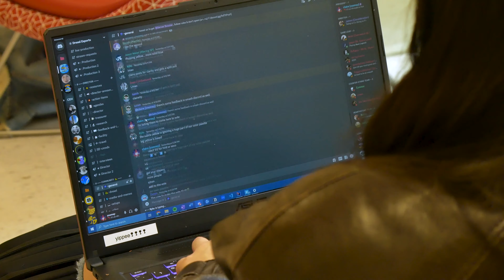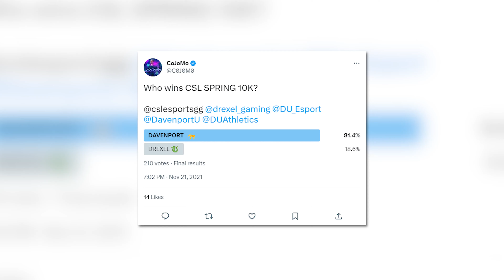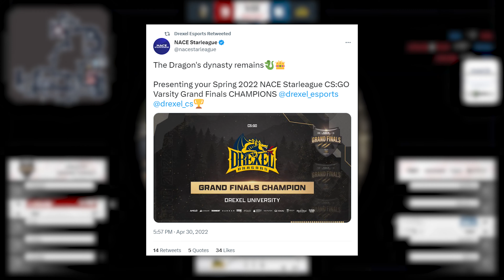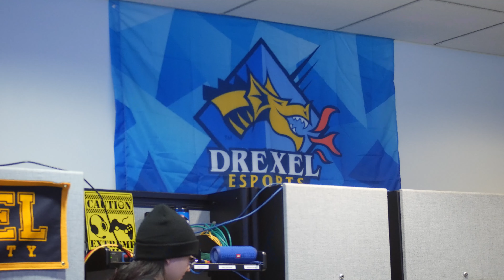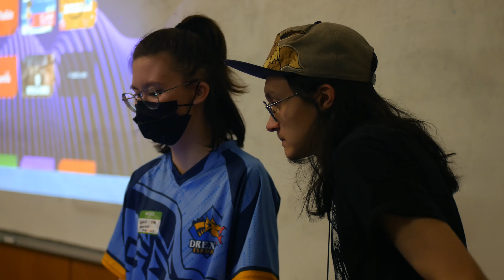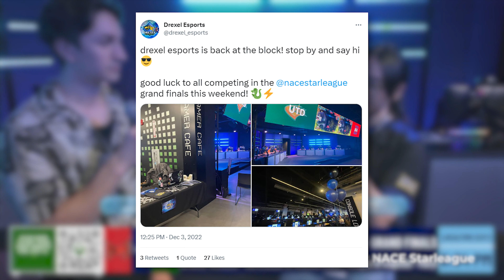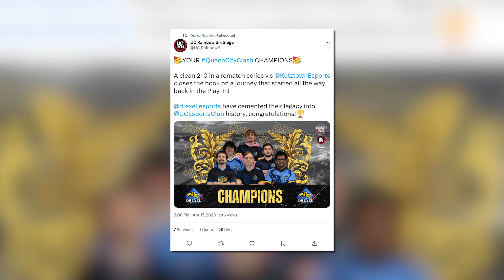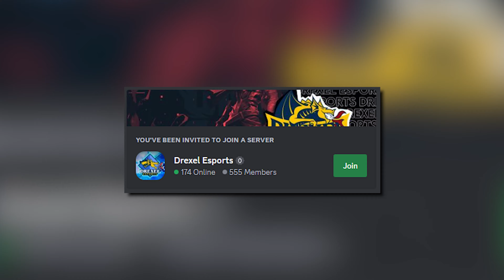Meet Drexel Esports | Program Spotlight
Meet Drexel Esports: 2x CS:GO National Champions, CEN Logo Bracket Champions, and more. Hear from Drexel Esports President, Claire, and CS:GO player, Noah, about the history of the Drexel Esports  program, their decorated CS:GO team, and their hopes for the future of the program.